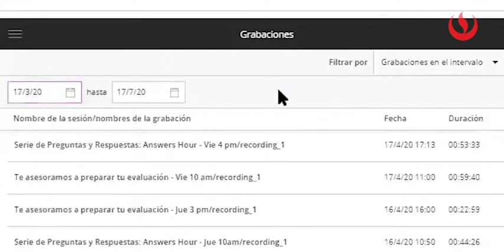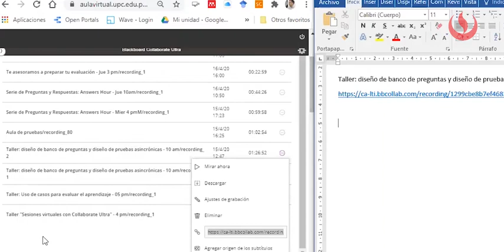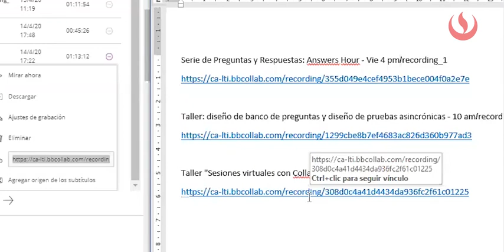¿Cómo tengo acceso a las grabaciones del semestre académico que termina?